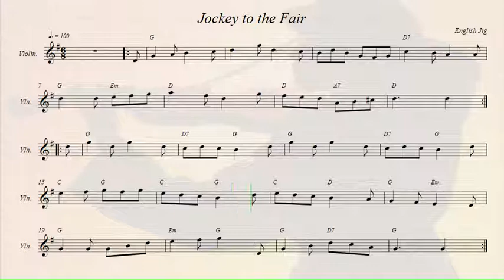Jockey to the Fair (The Jockey At The Fair)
English Jig.
Recorded sources:
The Adderbury - And the Ladies Go Dancing
Seán Clohessy - Cover the Buckle
Seán Maguire - The Master's Touch